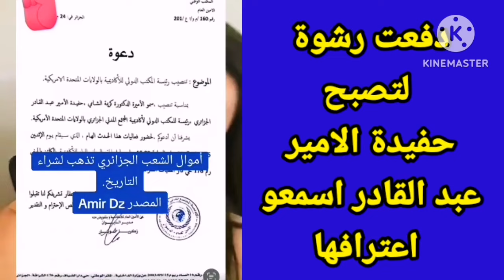صااااادم سمعو اعترافاتها انها ضحكت على الشعب الجزائري وكيف ادعت انها حفيدة الامير عبد القادر 😱